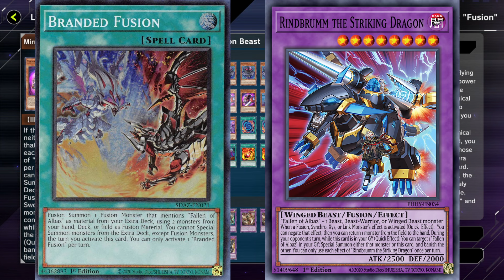Play the CHIMERA LOANER Deck and get FREE GEMS from Duel Triangle Event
Timestamps
0:00 Pros
6:16 Cons

Replays
12:58 vs Sinful Kashtira Naturia?
15:54 vs Resonator
18:53 vs Swordsoul
21:42 vs Exosister

23:59 More Duel Triangle Decks